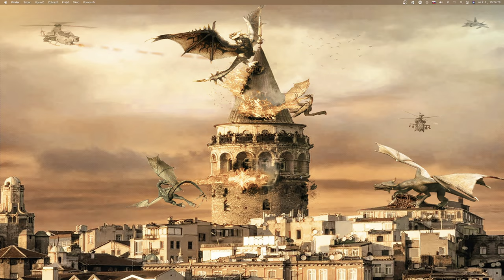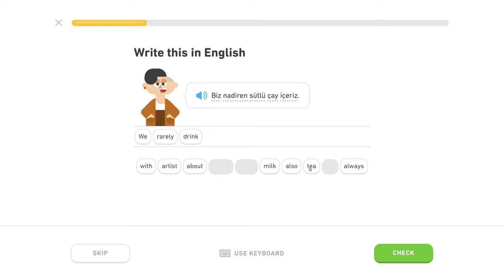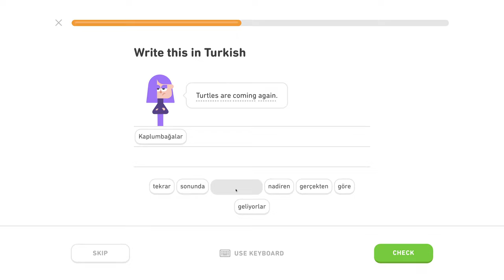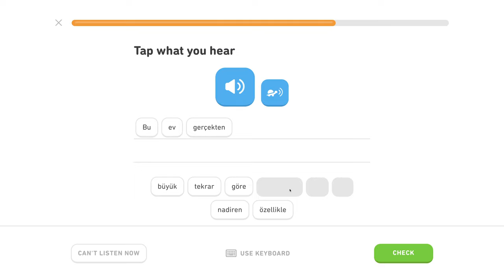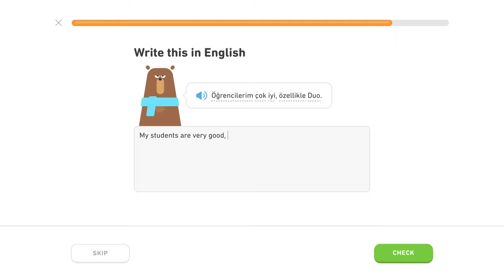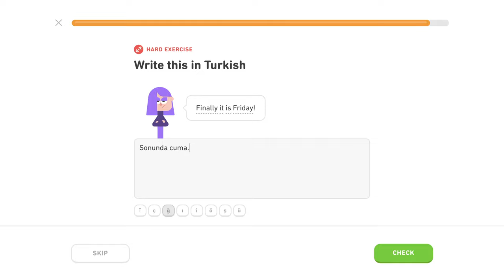🇹🇷 Príslovky - Level 2/5, lekcia 4/5 - Turecky s Yetim